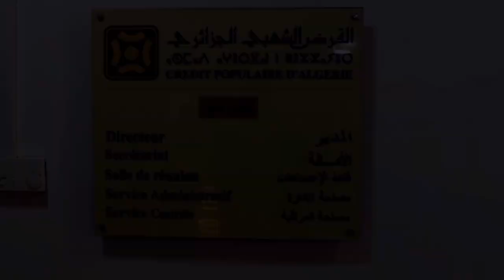تعرف على مقر القرض الشعبي الجزائري الجديد ببسكرة👈NEW CPA BANK IN BISKRA